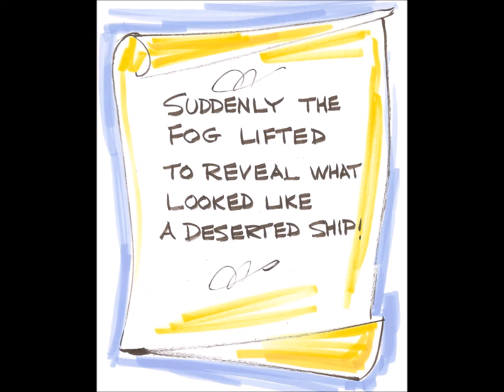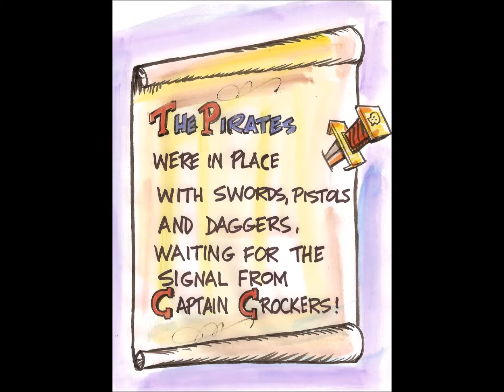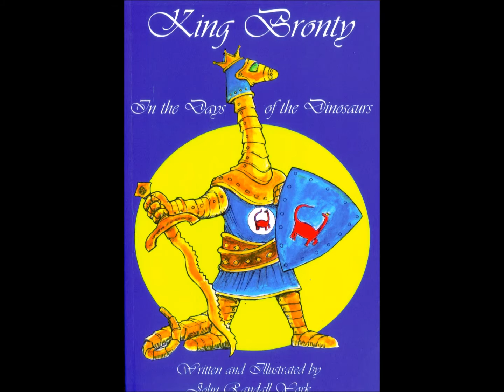King Bronty and the Pirate Treasure Part 1 by John Randall York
"King Bronty and the Pirate Treasure"! King Bronty (The World's Greatest Dinosaur Knight" and his little brother, Prince Podokesaurus, board a seemingly deserted pirate ship and encounter some real pirates!
and learn more about me.